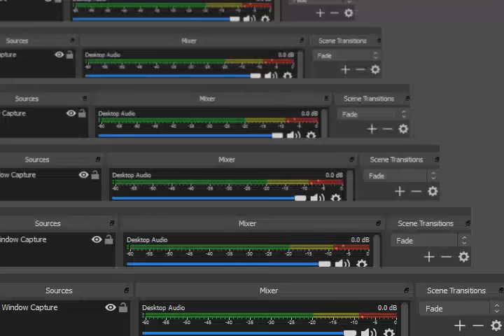Pokemon The Last Firered GBA Legendary Regieleki